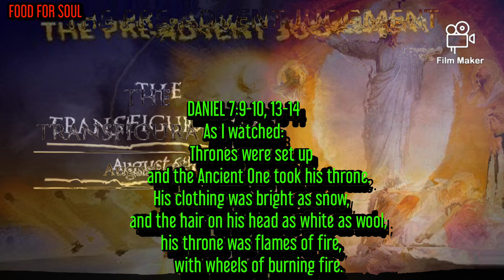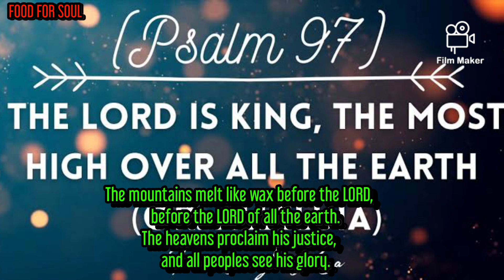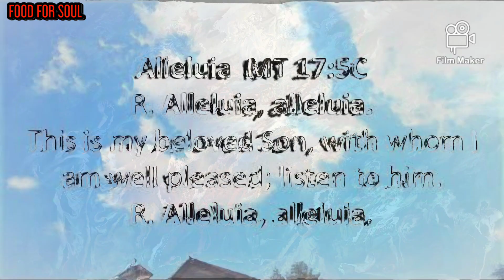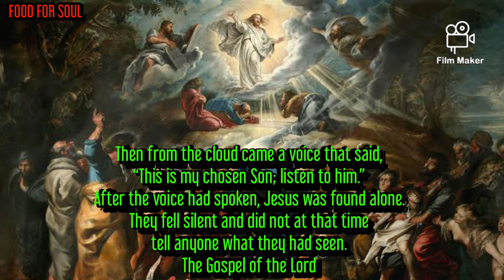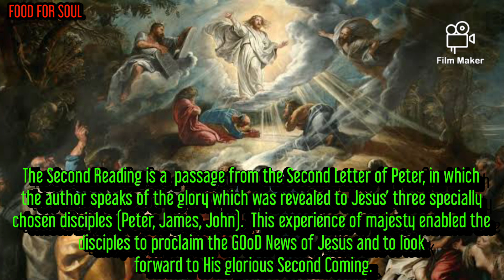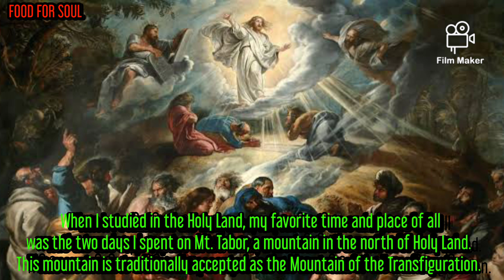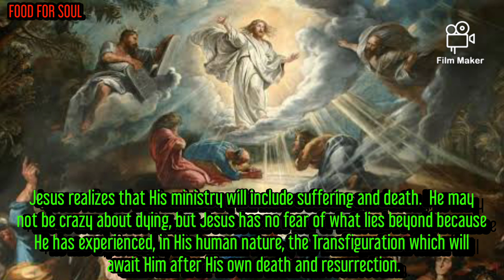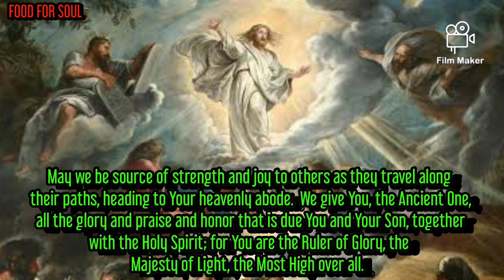TRANSFIGURATION OF JESUS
Today we celebrate the Transfiguration of Jesus.  The First Reading describes the “Son of Man” coming in glory and light to the throne of the Ancient One (the LORD GOD).  The psalm speaks of the LORD as the Ruler Who comes in glory and power.  In the Second Reading from the Second Letter of St. Peter, the author recalls the Transfiguration of the Lord Jesus on GOD’s holy mountain.  It was an event that touched his life.  The Gospel is Luke’s account of the Transfiguration.

In the book of Daniel, the “Son of Man” was seen as a pre-figure of the Messiah.  In this passage, the “Son of Man” comes gloriously into the presence of the Ancient One (GOD).  The Son of Man is given glory and honor and power by the Ancient One.  The Son of Man is to issue in a new time of dedication and glory for those who follow the LORD.

The psalm today is a hymn of praise to the LORD GOD for being the majestic Ruler of all, the Leader of a time of glory for all GOD’s people.  All of creation (earthly and heavenly) come in homage before the LORD.

The Second Reading is a  passage from the Second Letter of Peter, in which the author speaks of the glory which was revealed to Jesus’ three specially chosen disciples (Peter, James, John).  This experience of majesty enabled the disciples to proclaim the GOoD News of Jesus and to look forward to His glorious Second Coming.

In the Gospel, Luke relates the account of the Transfiguration.  It takes place on a mountain similar to the revelation of GOD to Moses on Mt. Sinai.  Moses and Elijah symbolize the fulfillment of the Law and the Prophets from of old.  They are a sign of the continuation of what has been to the time of Jesus and the future glory at the end of time.  The whole event enables the three disciples to be able to start to put things in perspective, but it is only after the death and resurrection of Jesus that they really begin to understand.

When I studied in the Holy Land, my favorite time and place of all was the two days I spent on Mt. Tabor, a mountain in the north of Holy Land.  This mountain is traditionally accepted as the Mountain of the Transfiguration.  From my busy schedule as a student, this was the longest break.  It was a time of retreat and reflection.  After riding up the twisty, switch-back road to the top of this mount, I was able to pray and be at peace.  It was one of the only really quiet places in all of Israel.  There was no traffic, no panhandlers nor beggars, no speakers blaring out their songs or prayers.  The church on the top is beautifully constructed to take advantage of the sun rising each morning.  It is truly a place of glory.

I was able to reflect on the Transfiguration while on Mt. Tabor and many times since.  It is interesting that three synoptic Gospels (Matthew, Mark, and Luke) all place the Transfiguration between Peter’s profession of faith and one of Jesus’ predications of His death.  It seems that after Peter professed his belief in Jesus, Jesus reveals the fullness of what it means for Him to be the Messiah, the Christ.  Jesus has come to reveal the glory of His Abba-Father through His suffering, death, and resurrection.

To me what is striking are the parallels between the account of the Transfiguration and some people’s near-death experiences.  It is almost as if Jesus is experiencing what will take place after His death and resurrection.  He has an “out of body” experience.  The presence of bright light leads to meeting with two of those who had preceded Him in the eternal life journey process.

The personal question/action for today:

When I think about the Transfiguration, what thoughts, feelings, or questions come to me?

What do I see as the meaning of the Transfiguration for Jesus, for the three apostles, and for me?

How can I spend more time in the presence of the glorified Lord Jesus so that I can be renewed to continue the mission which GOD has given me?

What difference can the Transfiguration be for me as I meet people today, this coming week?

Blessed are You, LORD GOD ever empowering and always revealing Your glory.  Through Your GOoDness, You shared with Your Son and His disciples a glimpse of what awaits them at the end of the earthly journey of faith.  You show Your approval and blessings upon Your Son as He continues to fulfill Your plan for the salvation of the world.  As we celebrate the Transfiguration of Your Son, may we be as enthusiastic as St. Peter.  May we re-dedicate ourselves to the particular ministry You have for us.  May we be source of strength and joy to others as they travel along their paths, heading to Your heavenly abode.  We give You, the Ancient One, all the glory and praise and honor that is due You and Your Son, together with the Holy Spirit; for You are the Ruler of Glory, the Majesty of Light, the Most High over all.  You, together with Your Son and the Holy Spirit are our one and only GOD, for ever and ever.  Amen.